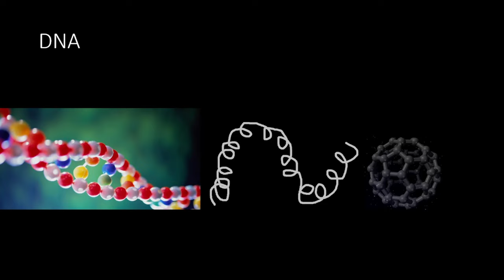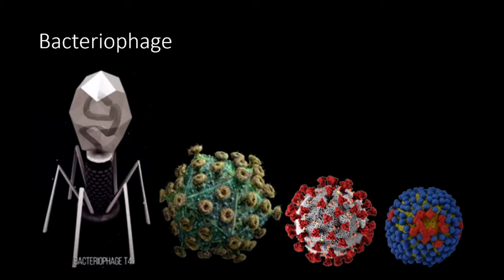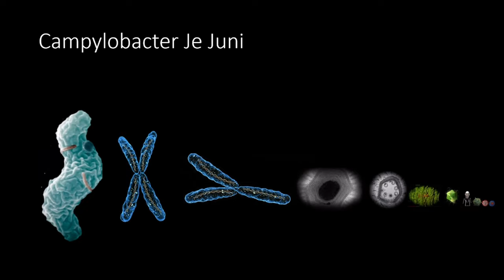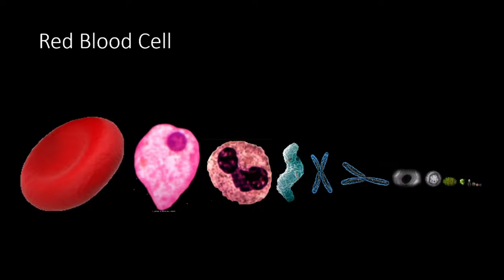Universe Size Comparison | Update Year 2023 | Part 3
Hi! So I Made this as a new years special. As Y'all Know, I Have Made Lots of USC'S in the past. But this one is better.
So this part contains Viruses, Molecules, Cells, And More. Hope you enjoyed.

CREDITS:
Made In PowerPoint
Info From Universe UA
Info From Times Infinity
Info From Universe Explorer.
Info From Me
Info From Spacemarioediton

Stay Safe.

PART 3